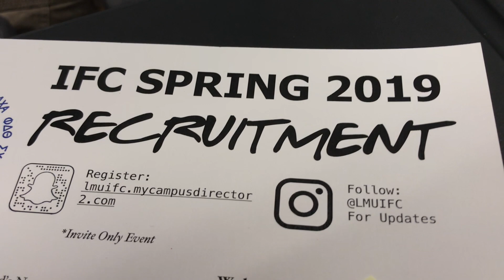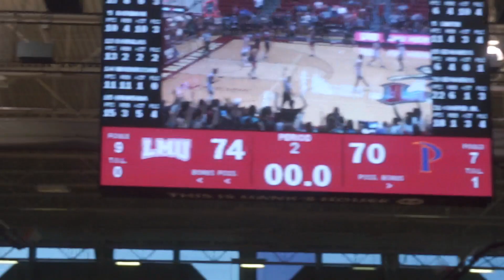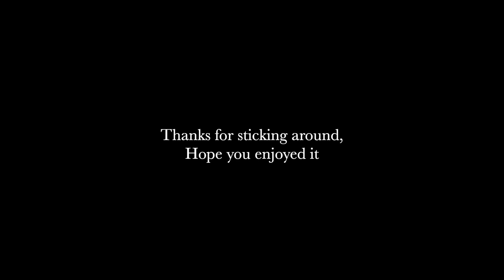Documentationnine - Game Day/Greek life at Loyola Marymount University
This is the first documentation back. We combat our enemies the waves and explore the possibility of greek life.